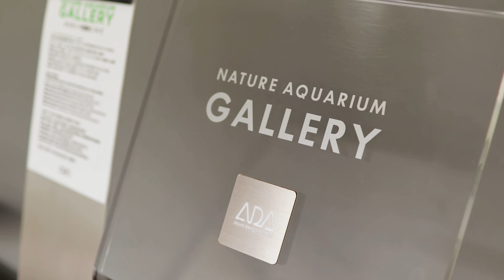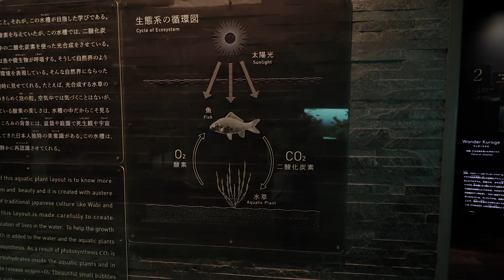Beautiful ADA Nature Aquarium Gallery and Aquascape Timelapse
Hello ada nature aquarium gallery lovers! This cinematic aquascape timelapse video will show you my recent trip to Japan. I visited the beautiful works of Takashi Amano and the nature aquarium aquascape party of IAPLC 2019. My trip started in Tokyo where I visited Sumida Aquarium and Aqua forest an aquascape store in Shinjuku. After a few days I went to Niigata to join the events of aqua design amano, most of it in the ada nature aquarium gallery to see the tanks and workshops. During this days I also went to the home of Mr. Takashi Amano to see his impressive 4 meter large aquarium and nature garden. In this video you will see the best highlights of my trip in an aquascape timelapse format.

The trip was a huge inspiration for me as an aquascaper. The Japanese seem to have very high standards in maintaining there aquascapes, to display it in optimal form. If you love aquascaping and have the chance to travel to Japan, I highly recommend it to do so. Not only has Japan beautiful aquascaping activities to visit, but the country itself is also worth to see.

Do you like the hardscape aquarium style of ADA? Ask your questions in the comments and I answer them all below.

Camera gear
Canon 200d + DJI Ronin SC
Canon 10 – 18 mm lens

Sigma 30mm f.1.4 ART lens